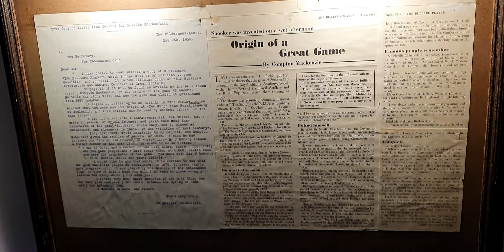Snooker invented here | The Future of PR | Read the full story at TheFutureofPR.com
This is the room where Snooker was intented! And it's in India!

Snooker is one of the most popular games in the world, but many don't realise - it gained it's identity at a club in India!

Sir Neville Chamberlain (1856–1944), stationed in Ootacamund, Madras, devised a set of rules that combined pyramid and black pool. The word snooker was a long-used military term for inexperienced or first-year personnel. The game grew in popularity in the United Kingdom, and the Billiards Association and Control Club was formed in 1919.

The origin of snooker dates back to the latter half of the 19th century. In the 1870s, billiards was a popular activity among British Army officers stationed in Jubbulpore (now known as Jabalpur), India, and several variations of the game were devised during this time. One variation that originated at the officers' mess of the 11th Devonshire Regiment in 1875 combined the rules of two pocket billiards games: pyramid and black pool. The former was played with fifteen red coloured balls positioned in a triangle, while the latter involved the potting of designated balls. The game was developed in 1884 when its first set of rules was finalised by Sir Neville Chamberlain, an English army officer who helped develop and popularise the game at Stone House in Ootacamund on a table built by Burroughes & Watts that was brought over by boat.

The word snooker was a slang term for first-year cadets and inexperienced military personnel, but Chamberlain would often use it for the performance of one of his fellow officers at the table. In 1887, snooker was given its first definite reference in England in a copy of Sporting Life which caused a growth in popularity. Chamberlain came out as the game's inventor in a letter to The Field published on 19 March 1938, 63 years after the fact.

In 1875, in an officers’ mess in city of Jabalpur, MP, Chamberlain experimented with the classic game of black pool, by adding many coloured balls to the existing 15 red balls and a black ball. Thus, the game of snooker was born.
Promotion
Ad Banner

Since the amateur or rookie cadets at Military Academy were called ‘snookers’, Chamberlain seems to have jokingly referred to everyone around the table as ‘snookers’ in this version of the classic English Billiards. That’s how the unique name stuck.

You may also like: 12 Things You Must Know About 12 Time World Billiards and Snooker Champion – Pankaj Advani

Though it was conceived in Jabalpur, the rules of the game was solidified and developed in Ooty, the essential birthplace of the game. Chamberlain was posted in Ooty or Udagamandalam or popularly known then as Snooty Ooty, a remark over its exclusivity. It was at the colonial Ooty Club that the game made a headway, growing closer to the contemporary version. Chamberlain was so devoted to the game, that he even named his horse after Snooker. Soon after its invention by Chamberlain, it became one of the most popular games among British soldiers stationed in the Indian Subcontinent.

Even today, the Ooty Club has a billiards room, where a snooker table from the period is carefully preserved, singing the songs of history to every visitor.